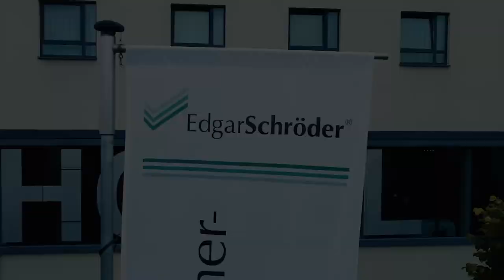Rückblick Highlights: Christian Baumann (iGZ) – " Politischer Unverstand versus innovative PDL"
Voller Vorfreude auf das kommende ES-Unternehmerforum am 17. Mai 2022 in Fulda machen wir weiter mit unserem Rückblick auf das letztjährige Unternehmerforum. Wir laden Sie ein, die Highlights mit uns Revue passieren zu lassen.

In diesem Video zeigen wir den Bundesvorsitzenden des iGZ Christian Baumann. In seinem Vortrag plädierte er für simple Deregulierung sowie weniger gesetzliche Stellschrauben und prangerte die vorherrschenden Misstrauenskultur in Politik und Gesellschaft gegenüber der Zeitarbeit an.